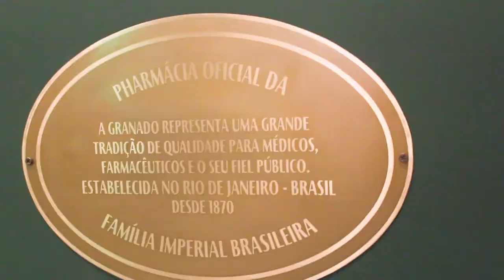Um passeio pela exposição A História da Botica mais Tradicional do Brasil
Exposição comemorativa dos 150 anos da Granado
Período: 15 de janeiro a 3 de maio de 2020
Local: Museu Histórico Nacional – Praça Marechal Âncora S/N – Centro – RJ
Visitação:
          terça a sexta, das 10h às 17h30
          sábados, domingos e feriados, das 13h às 17h.
Ingressos: R$ 10 (inteira) e R$ 5 (meia) | Entrada gratuita aos domingos

Fundada no Dia de Reis do ano de 1870, a Granado é até hoje a empresa de cosméticos e medicamentos mais tradicional do Brasil. Num prédio estreito de dois andares na Rua Primeiro de Março, uma das mais importantes e movimentadas do Rio Antigo, o português José Antonio Coxito Granado iniciou o seu negócio. Lá, extratos de plantas e ervas cultivadas em seu sítio em Teresópolis eram manipulados e transformados em poderosos elixires, xaropes e comprimidos, que logo passaram a ser desejados pela sociedade carioca.
Na época, a 'pharmacia' era o ponto de encontro de discussões políticas e intelectuais. Durante o Império, Coxito tornou-se amigo pessoal de D. Pedro II. Encantado com a qualidade e eficácia dos produtos, o Imperador condecorou a botica com o título de Pharmácia Oficial da Família Imperial Brasileira. Já no período republicano, Coxito recebia na Casa o jurista Rui Barbosa, Francisco Pereira Passo, o abolicionista José do Patrocínio, entre outros clientes ilustres.

Venha conhecer mais sobre a botica que está presente na memória afetiva de seis gerações de brasileiros!